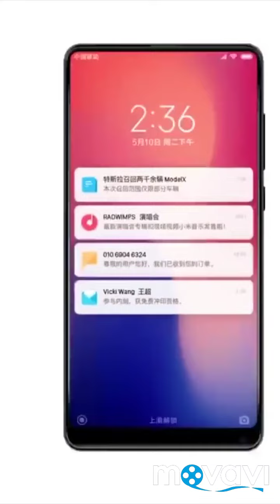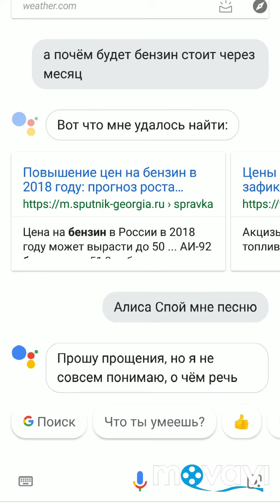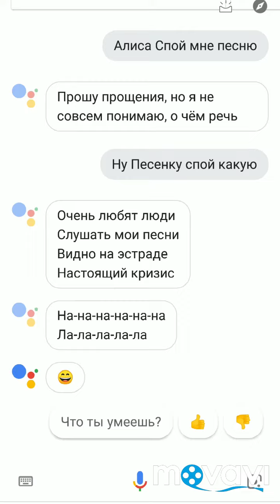Ассистент Google Miui 10. Обзор на Xiaomi Redmi Note 5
Ассистент Google. Обзор на Xiaomi Redmi Note 5